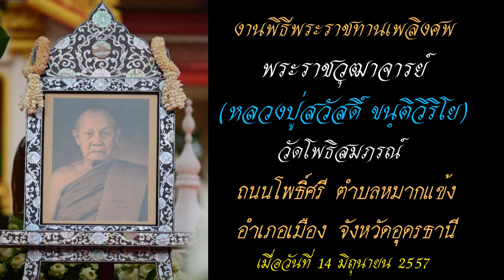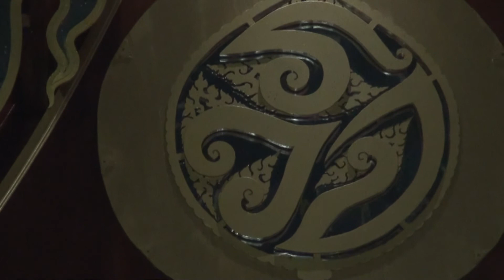พระราชทานเพลิงศพพระราชวุฒาจารย์ (หลวงปู่สวัสดิ์ ขนฺติวิริโย) วัดโพธิสมภรณ์ จังหวัดอุดรธานี 57 ชุด 9